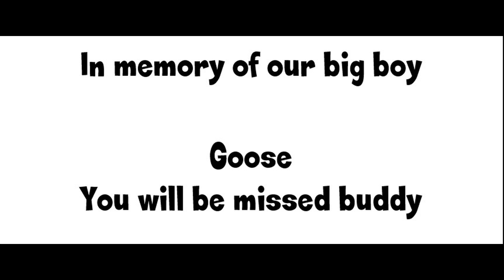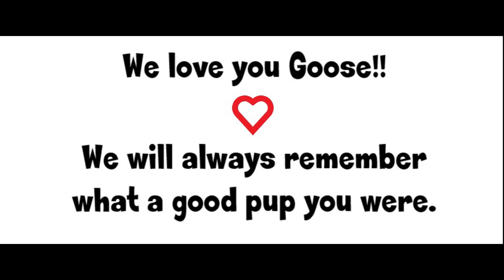Mourning the loss of our sweet puppy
Our big boy Goose was hit by a car and we are very sad about it... we will miss him.